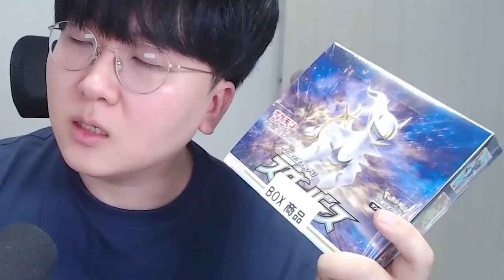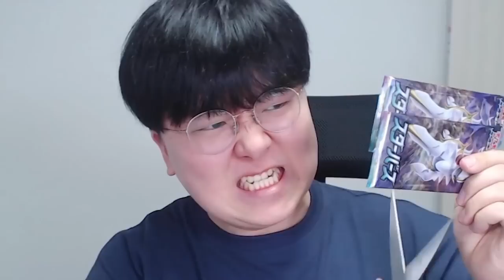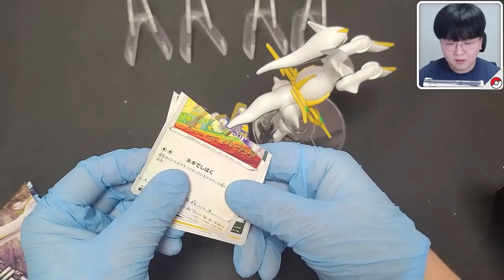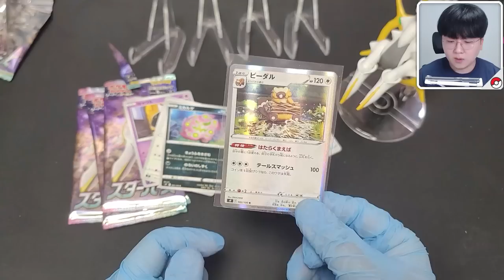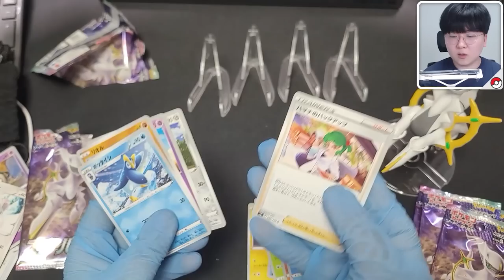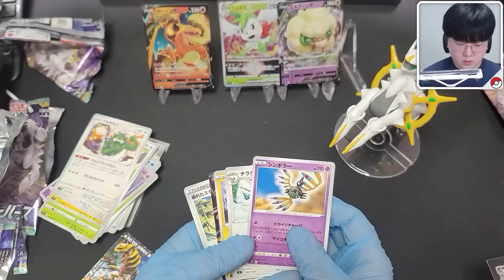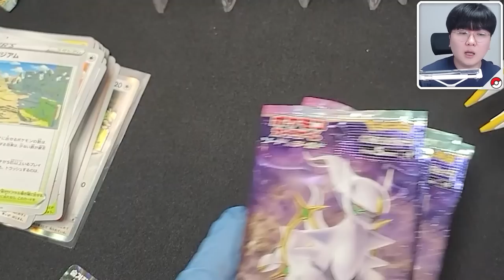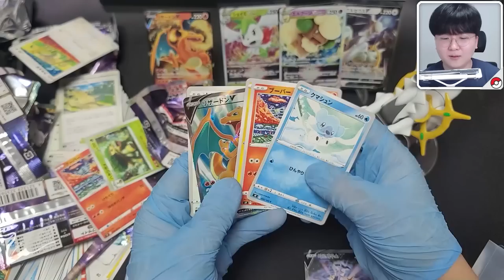휴지가 화가 잔뜩 난 이유는...? 4개월만에 도착한 의문의 박스 썰어버리겠습니다 ㅡㅡ [ 포켓몬카드 ] l 휴지(HueZ)